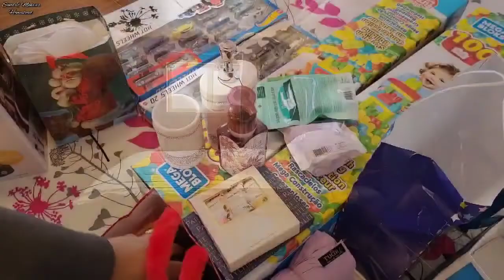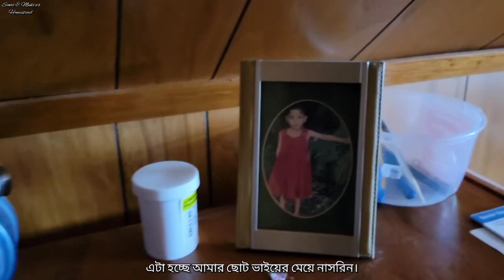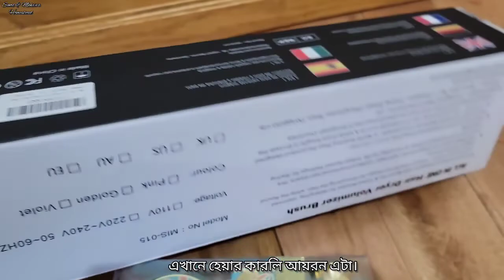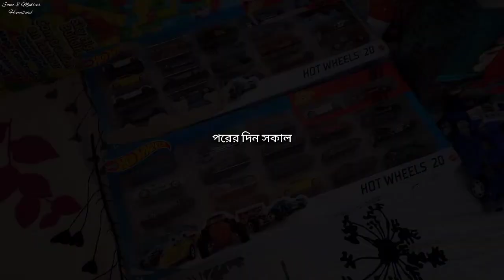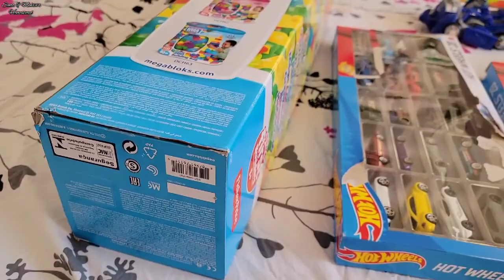বড় ভাবীর কাছ থেকে এতগুলা গিফট কি কি পেয়েছি | unboxing gift from my sister in law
Thank you so very much for coming 😊❤

Leave some sweet comments for me!
I really enjoy reading your comments 😍😘

FAQ'S
A: this video i film with Samsung galaxy s21 ultra plus.

A: I eddit my videos with InShot pro.